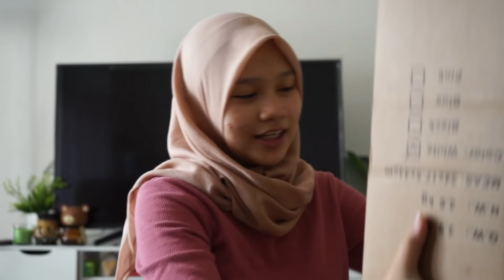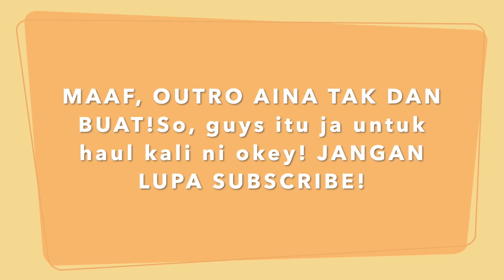SHOPEE KITCHEN STUFF HAUL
OPEN ME!!!

Hai guys! Terima Kasih untuk menonton! Jangan lupa intuí tekan butan loceng supaya tak terlepas apa-apa video okay.

Kitchen Stuff Link:

1.  Foldable Wardrobe Cloth Drying Rack Towel Hanger Storage Organizer / Rak
2. Rak Piring Double Layer S Dish Drainer pinggan mangkuk one tray
3. Tissue Holder Hanging Bathroom Toilet Roll Paper Holder: (Aina jumpa yang lebih bagus dari yang aina beli tu. Sebab yang aina beli tu regangang dia kecil!)
6. Raskog Trolley Storage Rack

Teruskan Support aina dengan hashtag ainafam ainamaisara Sayang Hampa🌹❤️

❤️ 💐Click Down Below All Aina Equipment RECORDING :

❤️LAZADA

1. IPHONE 11 MAX PRO
2. Sony Alpha a7 II
3. Gopro Hero 7 Black
7. Andoer Studio Photo Lighting Kit
8.  Ring Light with 160CM Tripod Stand Phone Holder Selfie Ring Light
9. Apple 10.5-inch iPad Air
10. Apple 13-inch MacBook Air

❤️SHOPEE

1. Iphone 11 pro Max
3. Go Pro Hero 7Black
9. Apple iPad Air 2019

SUBLINES!